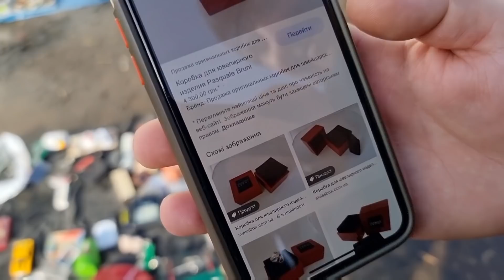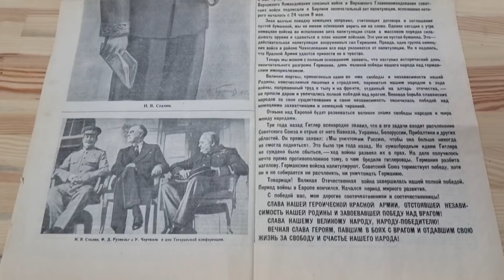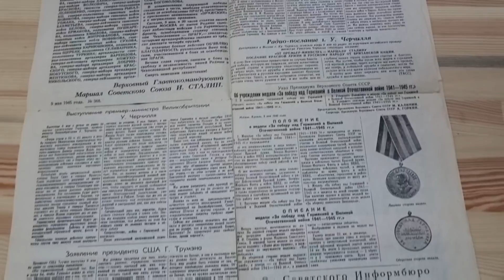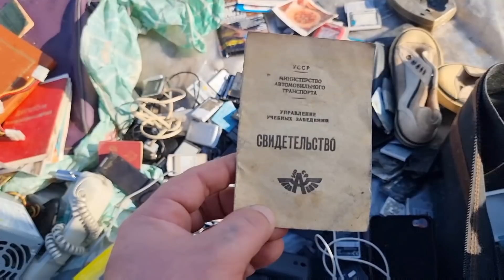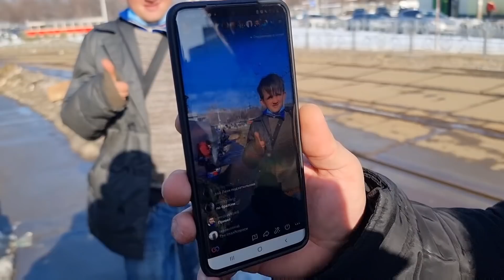БАРАХОЛКА КУРЕНЕВКА НИКТО НЕ ОЖИДАЛ ТАКОГО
ПОМОЩЬ БАБУШКАМ и ДЕДУШКАМ
Карты Приват БАНКА   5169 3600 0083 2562 _______________________________________________________________